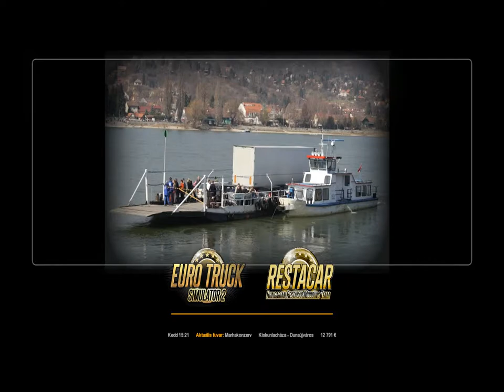9. Marhakonzerv -- Kiskunlacháza - Dunaújváros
Levezetett távolság : 35 km
Menetidő : 75 perc
Felhasznál üzemanyag : 19 liter
Fuvardíj : 12.791 € ( 43 TP )  ( 11.890 € +901 € )